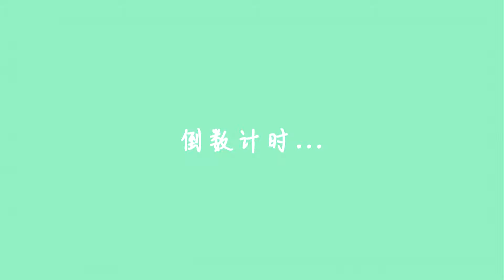【TFBOYS王俊凱X王源】【凱源】湖南衛視中秋晚會+采訪不負責任糖點小合集 BY小猫咪小兔叽【Karry&Roy】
感謝視頻授權：小猫咪小兔叽
封面圖來自：Mr宋博